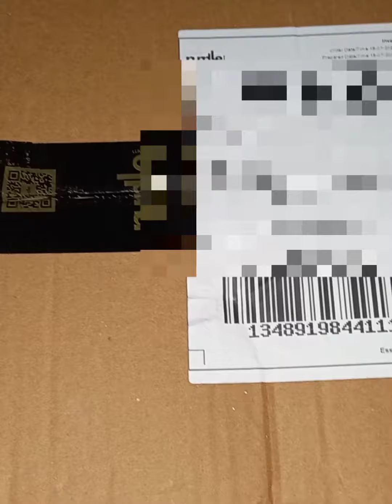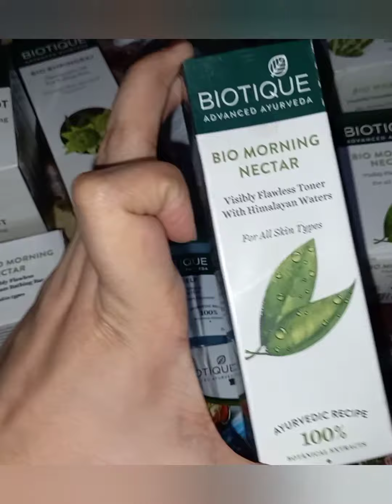Purplle haul Biotique Products //affordable products//